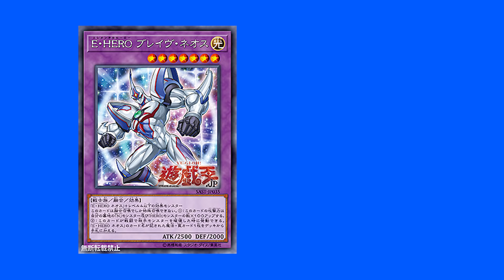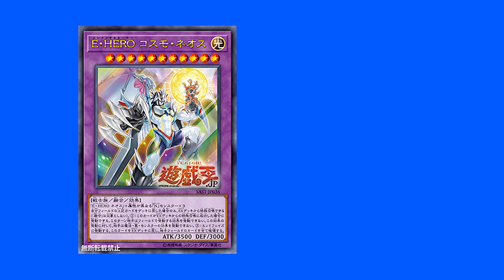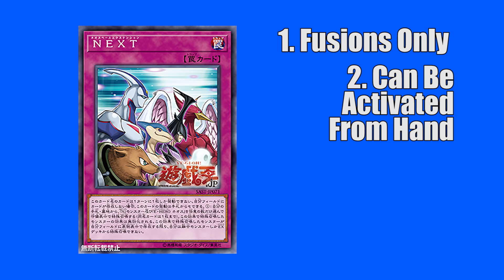How Good Is The New Neo-Spacian Support? (Yu-Gi-Oh!)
Never thought I would see this kind of support from neo-spacians in 2018...